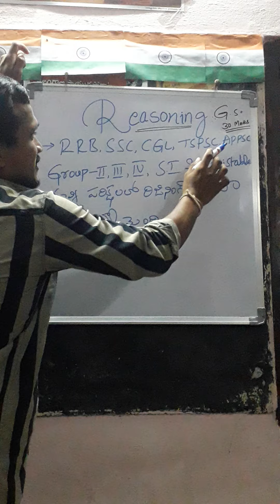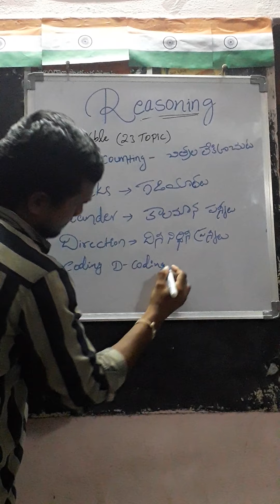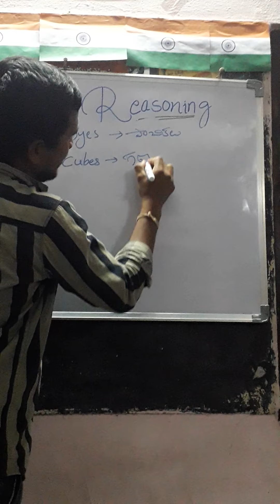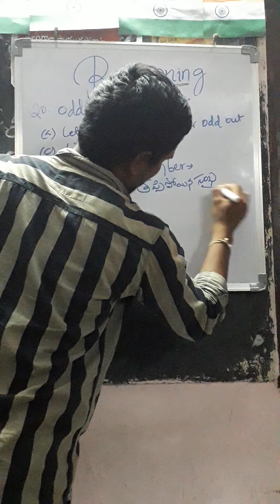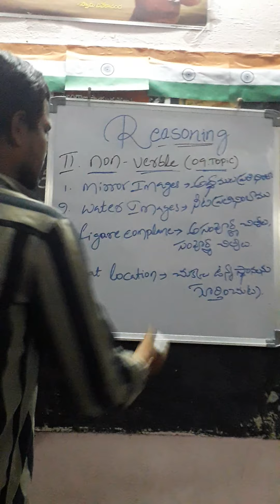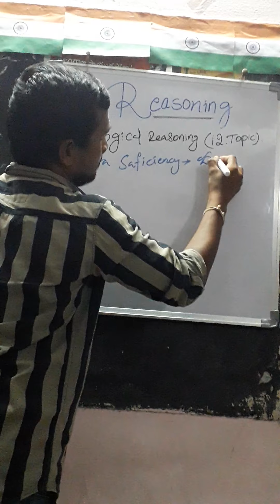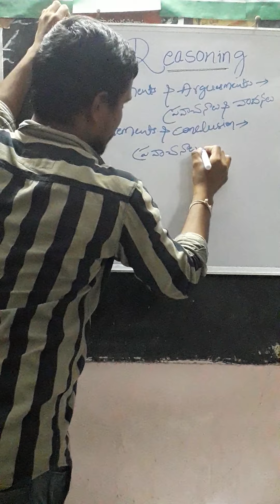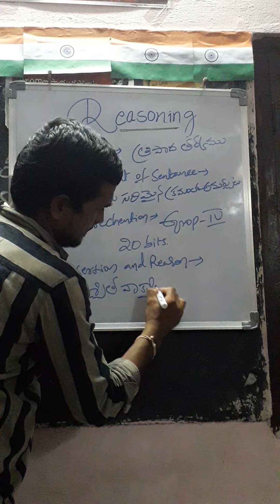Complete Non-Verbal Reasoning Logical reasoning (Part-1)Reasoning Tricks in Telugu All Govt Jobs2020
best reasoning classes on youtube,online reasoning classes for banking
online reasoning test
unacademy,reasoning questions pdf
reasoning questions with answers
reasoning topics
logical reasoning
reasoning questions in hindi
reasoning syllabus
verbal reasoning
reasoning questions quiz,reasoning questions in hindi
logical reasoning puzzles
logical reasoning examples
20 : 8001 :: 2: ?
logical questions for interview
logical reasoning questions and answers pdf
logical reasoning questions for cat
brain reasoning questions
mental ability /reasoning questions
logical questions with answers
indiabix english
indiabix app
logical reasoning concept
data sufficiency questions for nmat
alphabet test tricks
how to solve continuous pattern series
letter series
edudose math
general intelligence and reasoning best book
reasoning tricks missing number
general intelligence and reasoning syllabus
general intelligence and reasoning in hindi
general intelligence and reasoning for ssc je
tricks to solve reasoning questions pdf
reasoning questions pdf for bank exams
1000 reasoning questions pdf in hindi
20 : 8001 :: 2: ?
1000 reasoning questions pdf in hindi
reasoning questions pdf for ssc
reasoning questions missing number
logical reasoning questions pdf
types of logical reasoning questions
reasoning questions with answers in hindi
maths logical reasoning questions with answers
upsc reasoning questions with answers
reasoning tricks in telugu
logical reasoning in telugu
mental ability in telugu
reasoning direction
clock reasoning in telugu pdf
general mental ability and reasoning in telugu
blood relation in telugu
coding and decoding in telugu,reasoning in telugu meaning
reasoning topics list
arithmetic ability in telugu
sakshi education arithmetic in telugu
arithmetic model papers in telugu pdf
sakshi bhavitha current affairs pdf
national gk in telugu
reasoning topics,mental ability topics in telugu pdf
general studies and mental ability in telugu
general mental ability and reasoning topics
mental ability meaning in telugu
general mental ability and reasoning for grama sachivalayam pdf
logical reasoning meaning in telugu
quantitative aptitude meaning in telugu
mental ability questions with answers pdf,
sakshi group 2
bits on physics
mental ability topics list
ts general science in telugu
light bits in telugu
physics practice bits in telugu
shine india model papers
sachivalayam grand test
sachivalayam category-1 bits
grama sachivalayam model papers 2019
grama sachivalayam anm model papers pdf
mental ability questions in kannada
mental ability books
mental ability test for class 6
simple arithmetic mental ability
mat alphabet test
mental ability notes in telugu
sachivalayam general studies pdf
gurujobalert